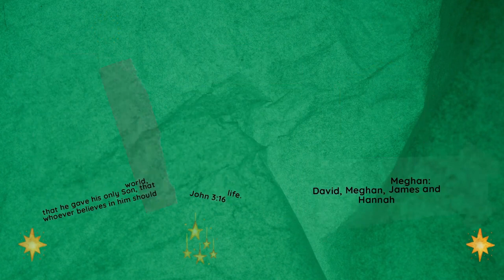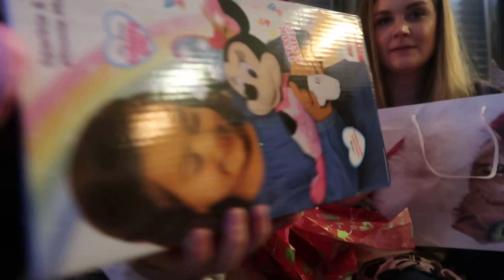Christmas 2021 // Christmas Eve and Christmas Day with Family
So many presents!  Presents galore!  My kids were definitely spoiled this Christmas with all the gifts they received from all our family.  We went to my parents on Christmas Eve like we do every year and then on Christmas Day we went to David's parent's house to celebrate with them.  We are very blessed to be able to spend time with both families during the holidays!